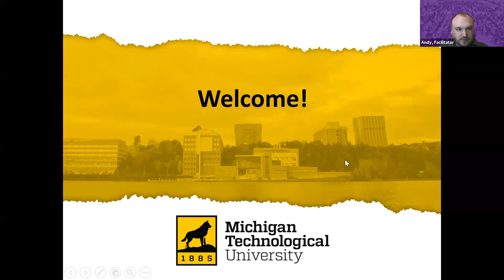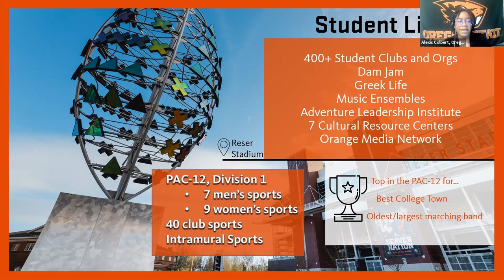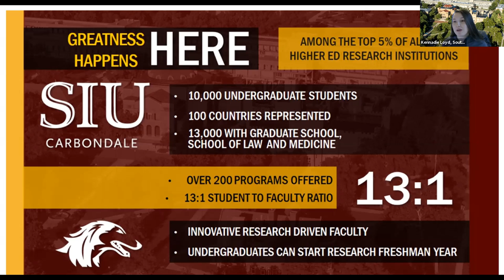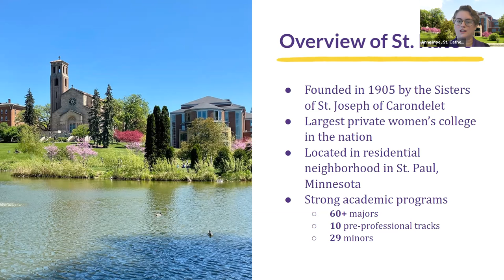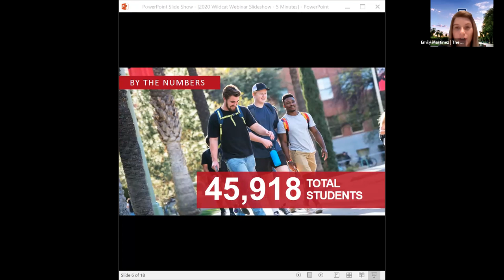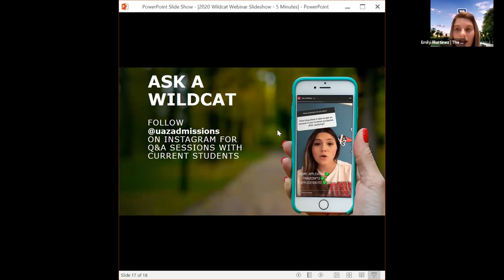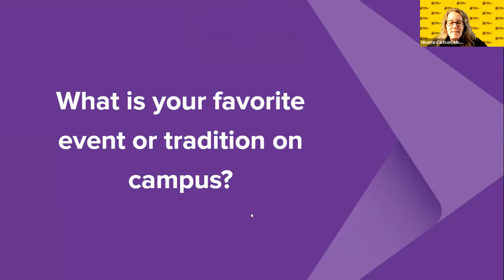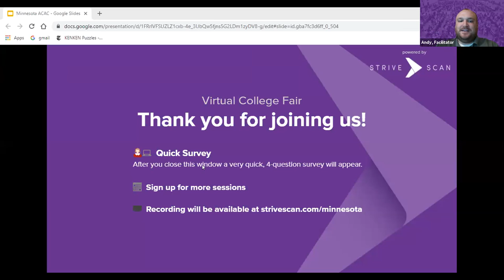Session D7 - MACAC Virtual College Fair - March 11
In this session, you will hear from the following institutions:

St. Catherine University
The University of Arizona
Vermilion College